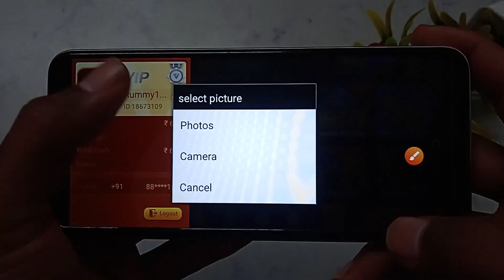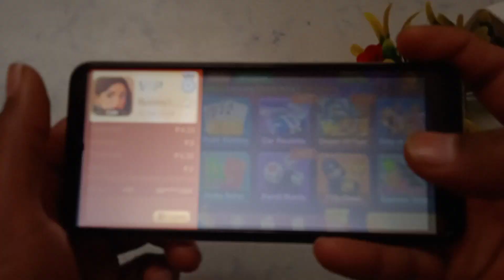How to change profile photo in Teen Patti Gold | Teen Patti Gold प्रोफाइल फोटो कैसे चेंज करें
Teen Patti Gold photo kaise set Karen
Teen Patti Gold ID mein profile photo kaise set Karen
Teen Patti Gold account mein profile photo kaise set Karen
Teen Patti Gold ID mein profile photo kaise edit Karen
Teen Patti Gold account mein profile photo kaise edit Karen
how to edit profile photo in Teen Patti Gold
Teen Patti Gold app par profile photo kaise set Karen
Teen Patti Gold app mein profile photo kaise set Karen
Teen Patti Gold profile photo kaise change Karen
Teen Patti Gold app mein profile photo kaise change Karen
Teen Patti Gold account mein profile photo kaise change Karen